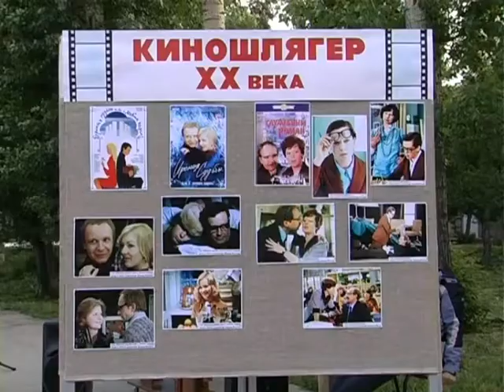Ладынинская вечерка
Сюжет т/к Пирамида ТВ